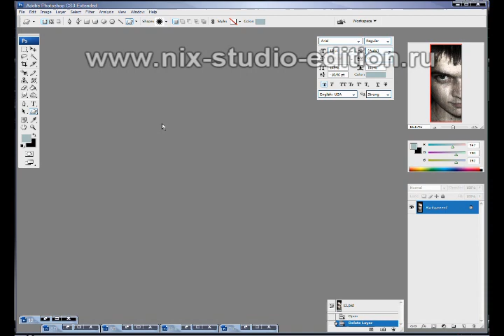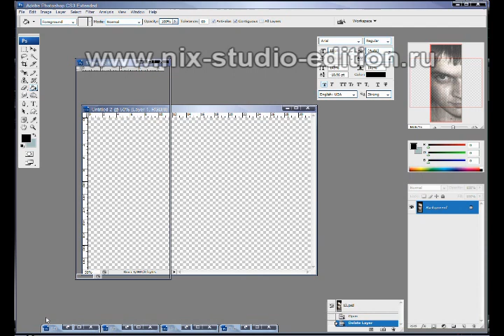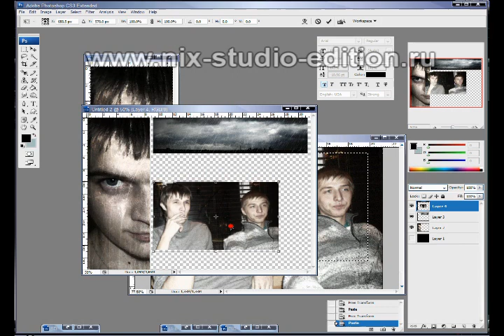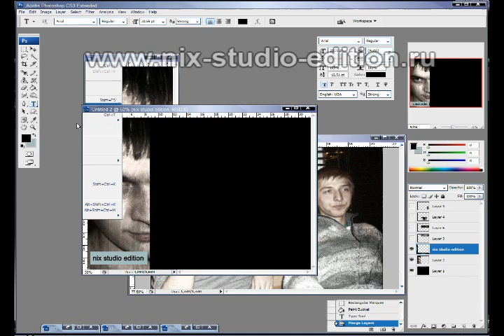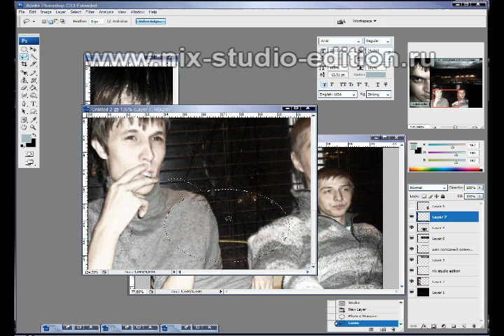Видеоурок о создании фотокомикса средством Adobe Photoshop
Видео обучалка в котором я покажу как создать страницу в комикс стиле, проще говоря фотокомикс, это вторая обучалка о создании видео комикса в стиле Макс Пейн